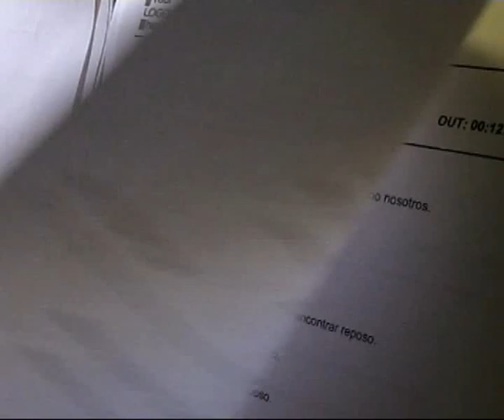En pleno doblaje pillado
vídeo que realizó mi compañero Víctor Prieto y que me pilló doblando la tv movie "Inocente" siendo mi "víctima" Paul Rhys.
Visita mi web pro: Kepa Cueto actor y escritor.
Para saber algo más de mi actividad visita "El diccionario del Doblaje Vasco".